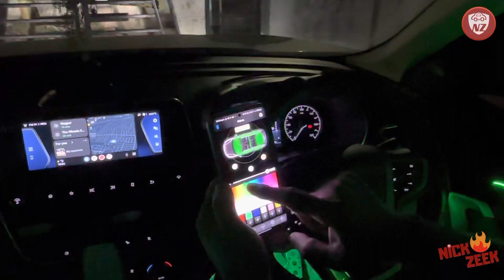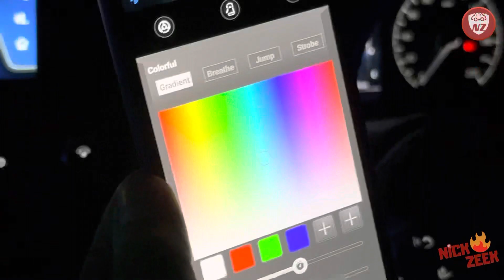14 Piece Ambient Lights in Tata Safari XZ - Lotus K3 multi colour lights with iOS/Android phone app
Wow, the 14 piece Lotus ambient lights look super amazing on a year old Tata Safari XZ Diesel Manual FWD SUV. It's an awesome and refreshing experience for the owner's family to feel the new feature in the car. Many more such modifications are in the queue there.

My close friend Dr. Maj Naveen Kumar drove from Bilaspur to Nagpur for our Ambient Lights installation with my assistance. His Safari XZ is a very amazing SUV with comfort for everyone and it gets a great touch up with the new ambient lights. We spent good time in a reliable accessories shop in Telephone Exchange square in Nagpur and got the ambient lights perfectly installed without any harm to the existing setup.

Lotus K3 Ambient Lights cost (including shipping):
10 Piece: ₹7500
14 piece: ₹8500
🔅 Cardi options also available.

⚠️ Installation cost is extra & varies from city to city.

✅ Visit The Wheels - Car Customs for good quality car accessories & amazing installations:

The Wheels Car Customs
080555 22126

Learn more about this car/bike in my blog and share your car/bike purchase requirements, for a quick guidance. You can also call me to discuss your next car/bike purchase for just Rs. 999 per call @ 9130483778 (to be paid via UPI during or after the call).

Credits:
Presented By: Nick Zeek (a.k.a. Nikhil Borkute)
Videography: Nick Zeek
Scripted & Edited By: Nick Zeek

Equipment Used:
Canon M50 Mark 2
iPhone Photography & Videography
Collar Mic for iPhone